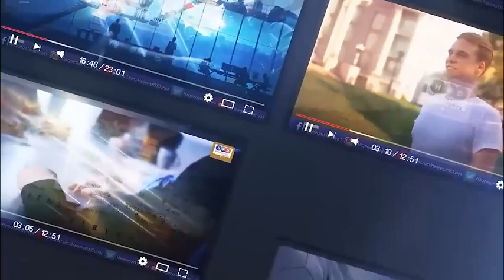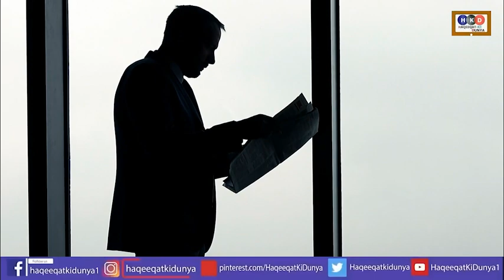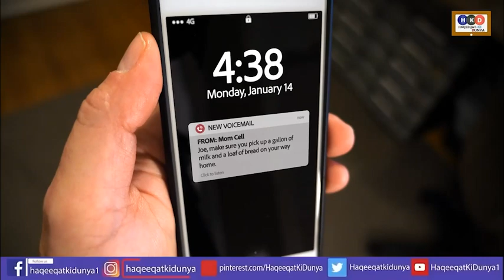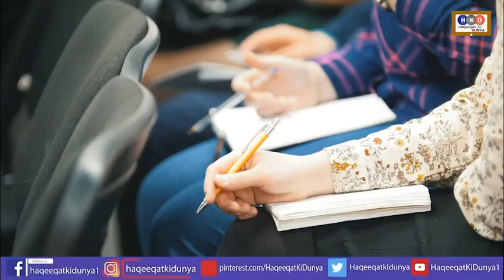Imran Khan:عمران خان کیخلاف آخری کارڈآگیا